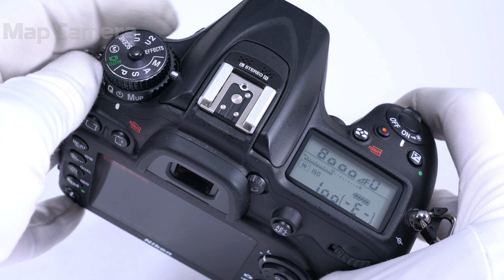Nikon D7200 ボディ 良品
【付属品】
元箱・取扱説明書・USBケーブル・バッテリー・チャージャー

D7000シリーズの3代目。画質やAF性能などがブラッシュアップされ、されに完成度が高まっています！
死角のないコンパクトなDXボディとして、コストパフォーマンス高くオススメです。